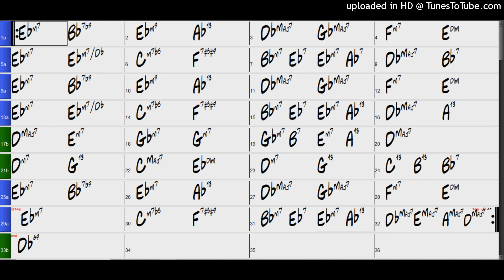Backing Track - Body And Soul (Db) 60 BPM Ballad